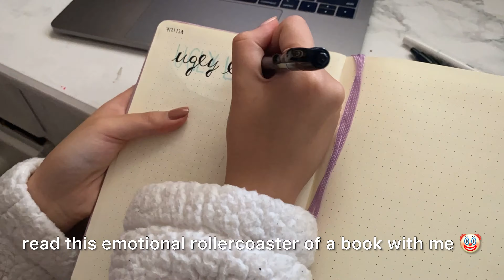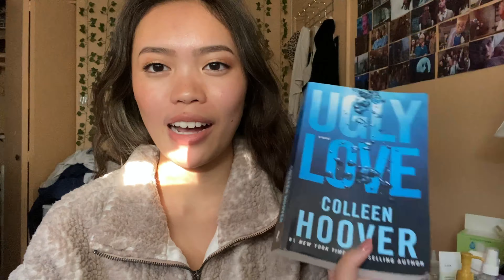i read ugly love by colleen hoover 😭💔 (i cried) // a reading vlog + my thoughts & reactions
this video has spoilers! but this part of the description is gonna be kinda spoiler-free. honestly, both the characters needs therapy LOL. it was a great read and i highly recommend if you love romance books. this book kinda spooked me because i literally lowkey had the same life as the main character (we both lived in the same exact city and we're both doing nursing) and i also dealt with a dude who was a lot like the love interest unfortunately :/

if you've read this book, pls comment down your thoughts below because i really wanna discuss it! i thought this vid turned out pretty great honestly and my reaction to what happened to miles' past is around the 7 minute mark if u wanna watch that bc it's hilariousssss and my initial reaction to the book right after finishing it is at 8:44 :)

☆ TIMESTAMPS ☆
0:00 intro
1:04 day 1
2:09 day 2
8:44 my final thoughts

☆ ABOUT ME ☆
hiiii!! my name is via and just like a lot of ppl here, i used to read a crap ton when i was young, but i stopped entirely once i got to high school because it completely killed my love for it. but now that i’m in college studying a science that doesn’t really require hardcore analysis and annotations of every chapter we read, i figured it’d be a great time to pick up this old hobby of mine and rediscover my love for it again. ok ngl, it started off as me just trying to find a way to disassociate from reality again LOL. but after finishing book after book after book, i suddenly remembered why i loved reading so much and why past me was able to fly through novels like that. also, reading again for me feels like i’m healing my inner child self, which is a nice bonus because i’m a pretty spiritual person. tbh i mostly read romance HAHAHAHA and if there isn’t smut, i don’t want it. and this is mainly because of all the one direction fanfics i read on wattpad back in the day🥲 i picked up reading again in july 2021 and it’s going strong!! but it’s to the point where i really have to control and pace myself because this is gonna quickly turn into a very VERY expensive hobby if i keep on finishing each book in one sitting. i set a goal to read 21 books by the end of this year and for 2022, i hope to read 50 ?!!